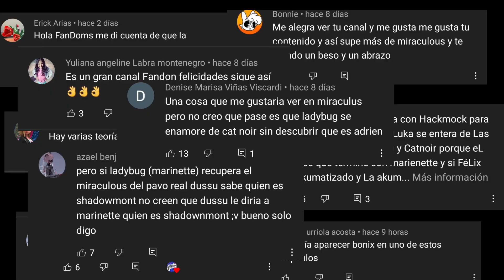¿LADYBUG se ENAMORÁ de CHAT NOIR? | TODOS los SPOILERS de la 4ta TEMPORADA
ENTRA y DESCUBRE algo INCREÍBLE, un nuevo trailer del final de la 4ta temporada se ha revelado, en esta nos muestra un momento ladynoir que nadie se esperaba, ademas, podemos ver que al parecer kuro neko es diferente a lo que todos pensaban y la batalla final con hawk moth, el capitulo risk / riesgo y contrataque seran mucho mas intensos y requeriran la ayuda de todo, aunque chat noir no parece tan feliz con su lady ¿sera que Marinette se declaro a Adrien?